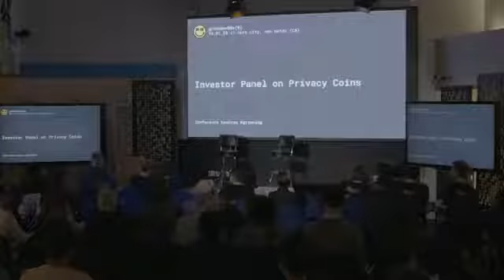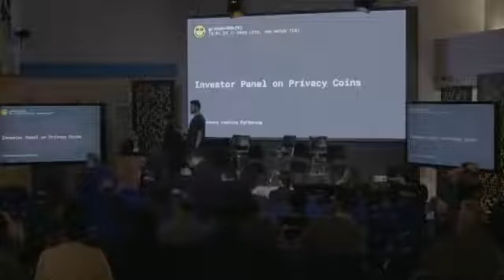14 Investor Panel: Investing in Privacy Coins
grinconUS(0) // 19.01.28 // hero city, san mateo (CA)
for organizing the event.